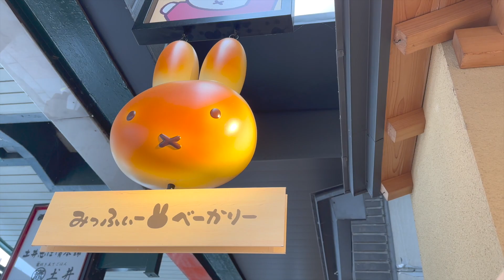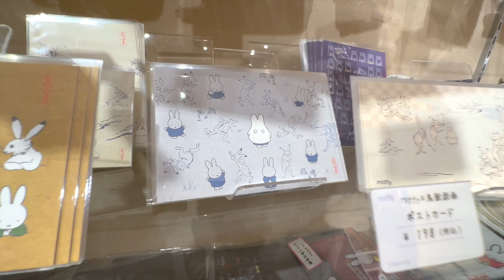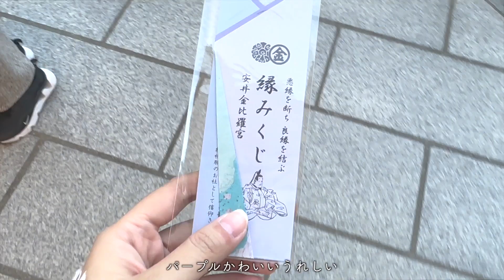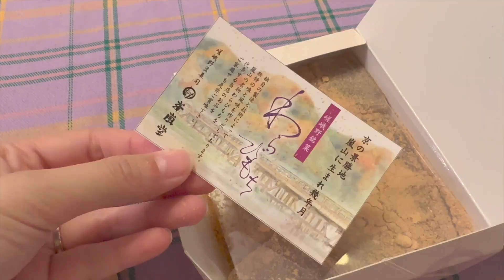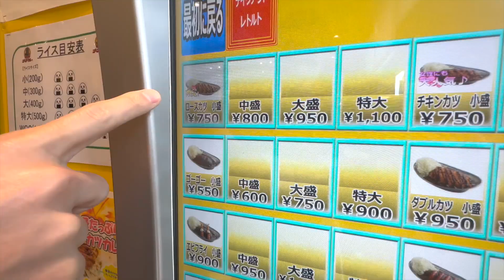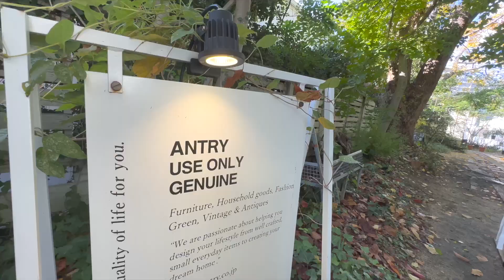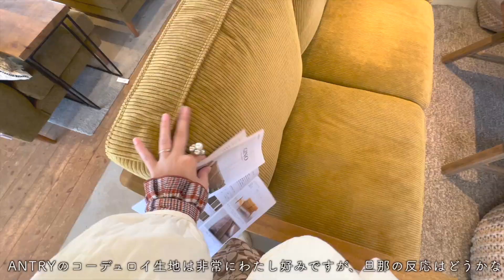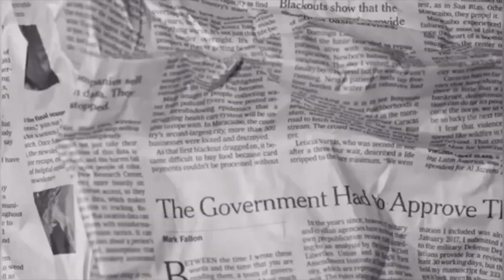【Weekend Vlog】まったり過ごす社会人の週末⏰💐 | 京都散歩🌾🍂 | 家具屋巡りでお気に入りのお店を発見🧳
今後ともどうぞご贔屓に🐢!!

ドライブvlog撮ってみたかったので念願叶いました🎅
あのソファー、受注生産で納品まで3ヶ月だって😮悩みどころですな💭